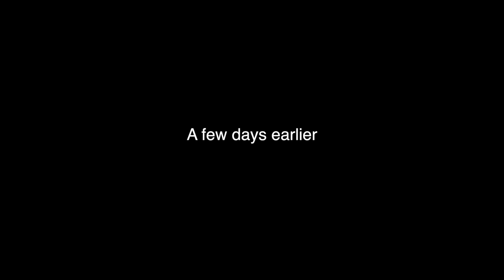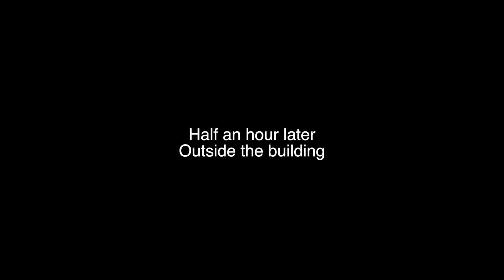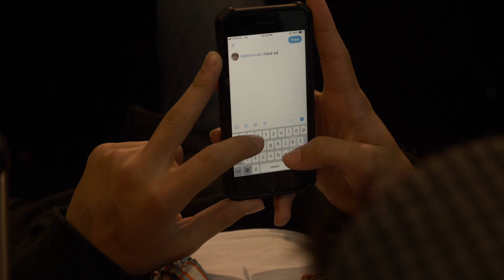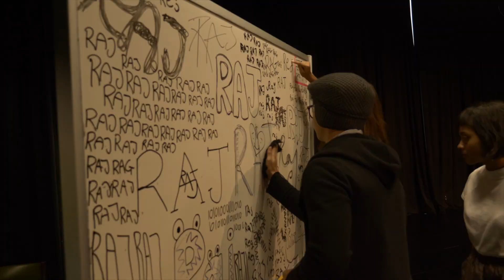Tutti Frutti Theatre Groupies Episode 1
Raj wants to start a theatre company. He’s got the vision, passion and the charm. Now all he needs is a crew.

Lekheraj Sekhar as Raj
Hanae Gomez as Siobhan
Nadya Zaheer as Zahara
Xander Pang as Raphael

Production Manager: Durrah Qistina
Sound: Matthias Teh
Created by: Zack Pang, Anais Matthew, Nadhirah Shapudin

Alycia Finley
Serena Ho
Natasha Vokes
Amber Lieu